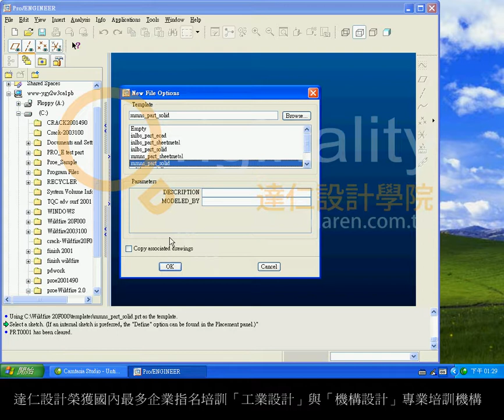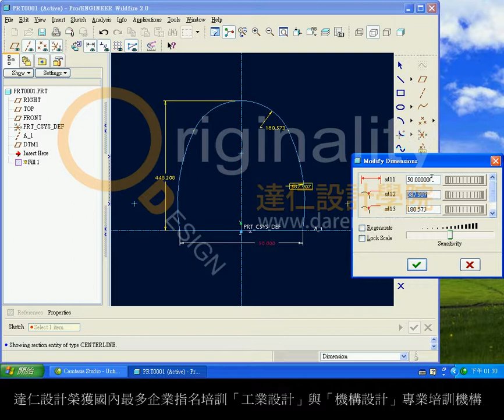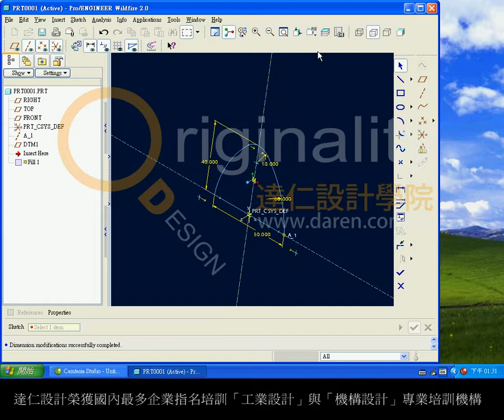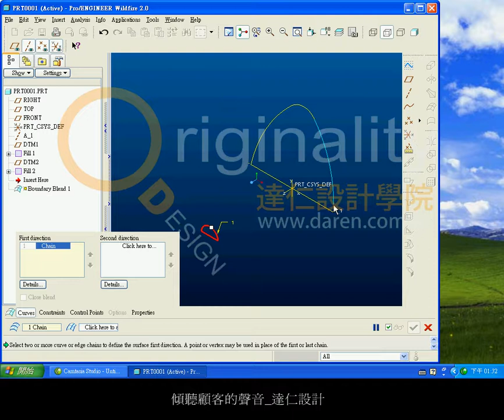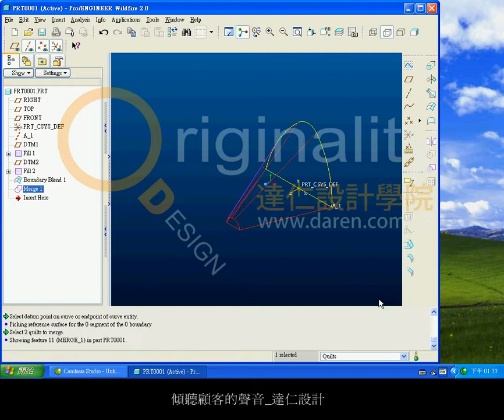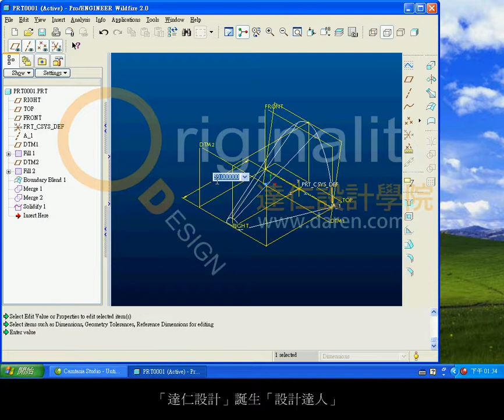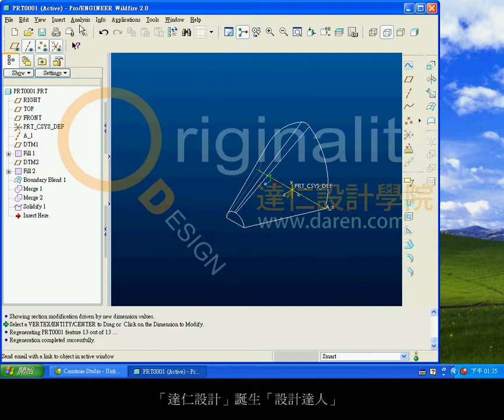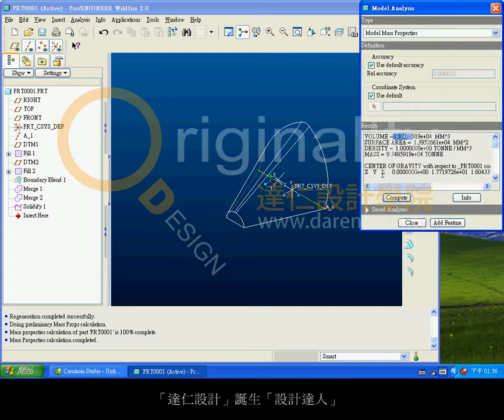TQC ProeE進階級零件及曲面 202.avi